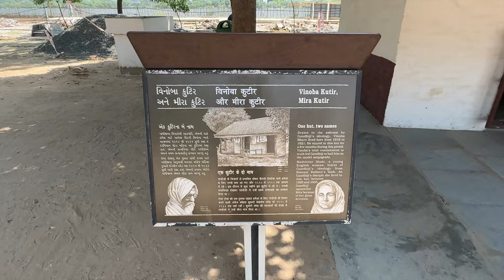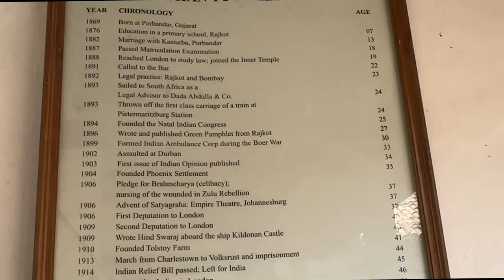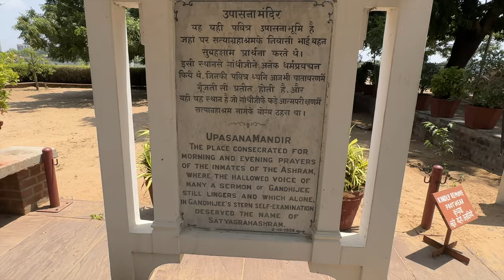MAHATMA GANDHI JI SPECIAL | SABARMATI ASHRAM TOUR AHMEDABAD | Mohan to mahatma.